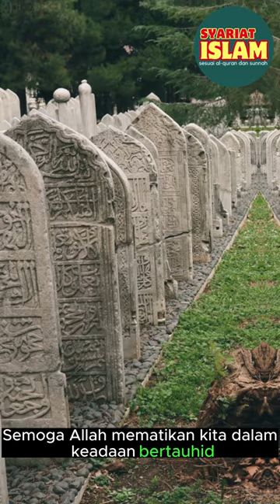Apakah Jimat dan Rajah termasuk perbuatan syirik?